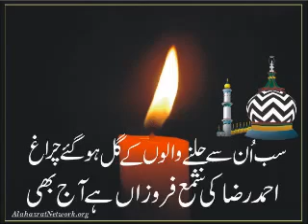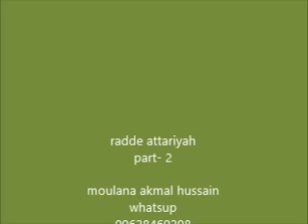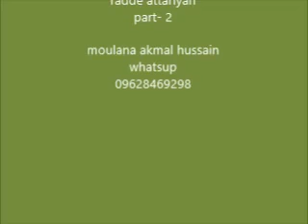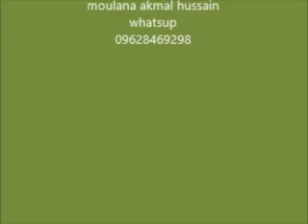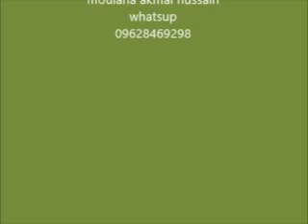MOULANA AKMAL HUSAIN MARKAZI - ON RADD E ATTARIYA PART 2. IN SHAHJHANPUR (2012)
RADDE ATTARIYA